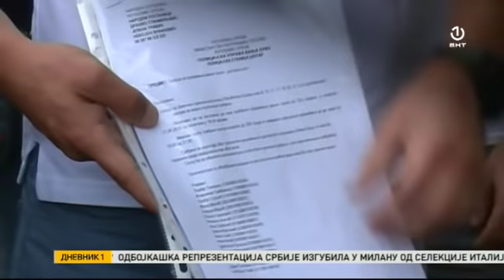Banjaluka: Opozicija predala zahtjev za protest